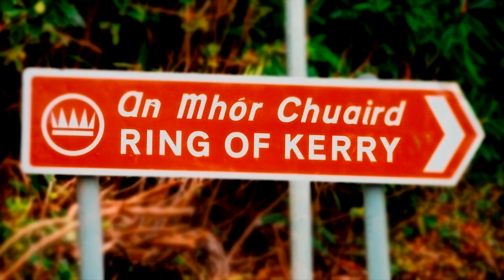Ring of Kerry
Ring of Kerry road trip.Family weekend.